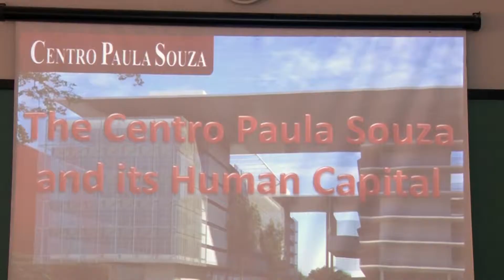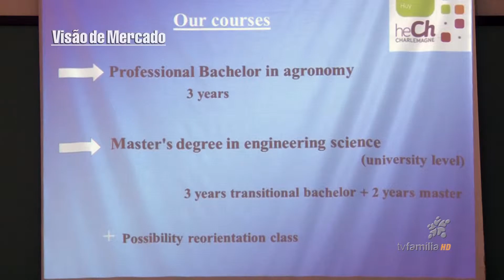Fatec Marília - Bloco 01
A Fatec de Marília formalizou um acordo de cooperação para intercâmbio de alunos, professores e funcionários e uma faculdade ligada à Universidade de Liége, uma das mais tradicionais da Bélgica. A parceria prevê a troca de experiências nas áreas de pesquisa e inovação.